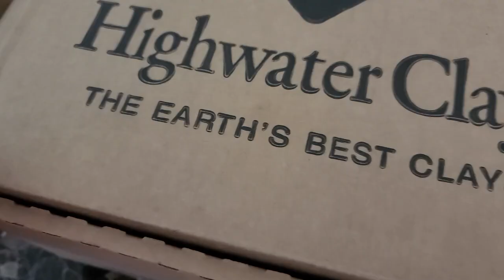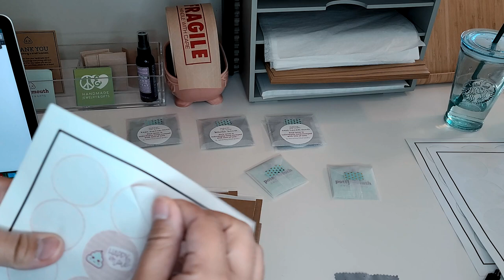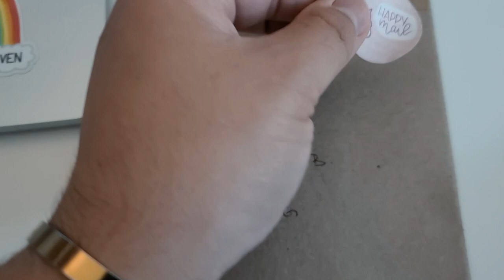studio vlog 48 | making pottery at home, attaching handles & packing etsy shop orders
Fragile Water Activated Tape
Shipping Label Printer (DYMO)
Jewelry Polishing Cloths (100 Plastic-Free for $9.99)
Paper Cutter
HP Officejet Printer
Cricut Explore Air 2
Light Grip Cutting Mat
Standard Grip Cutting Mat
Heat Press
Heat Transfer Vinyl
Cricut Weeding Tools